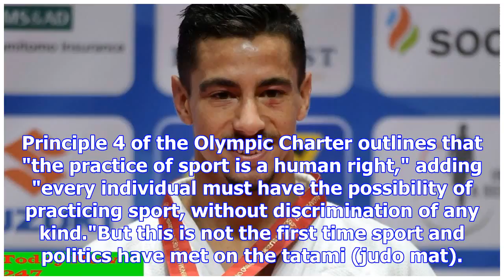Israeli wins gold in uae; officials refuse to play anthem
But not for Israel judo star Tal Flicker as he stood atop the podium at this week's Abu Dhabi Grand ...